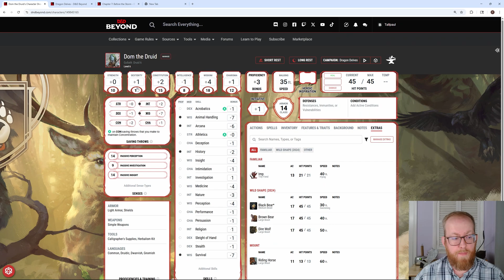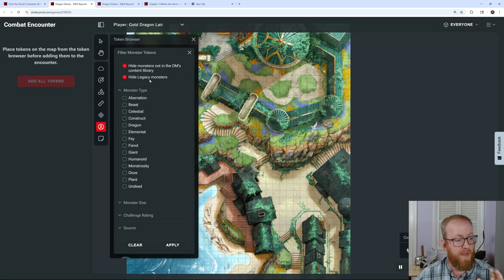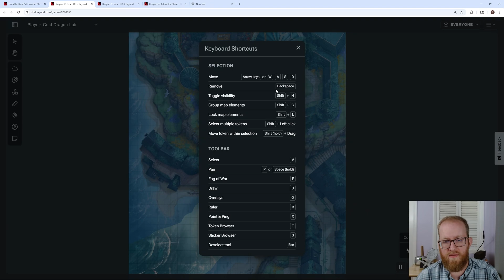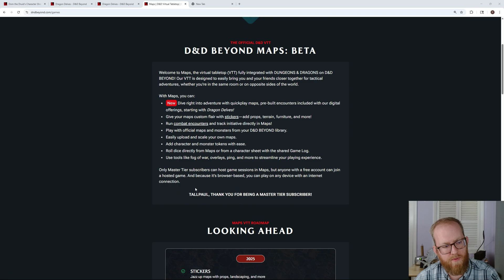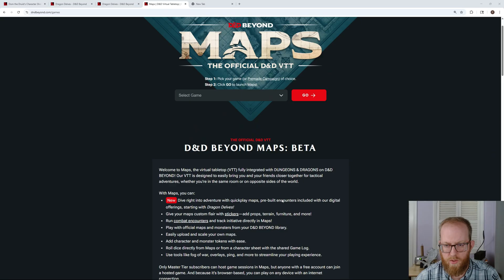Tips and Tricks for Using Dndbeyond's Maps VTT for your Dungeons and Dragons Games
Quick video going over some things I have found useful in Dndbeyond maps. Maps is the official Dungeons and Dragons VTT and I use it to run all of my Dungeons and Dragons 5th edition games.